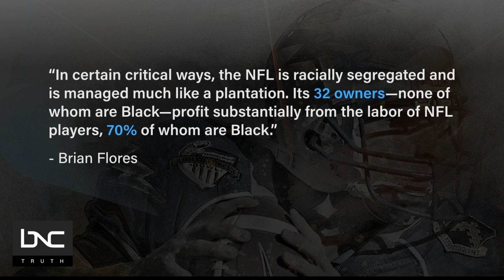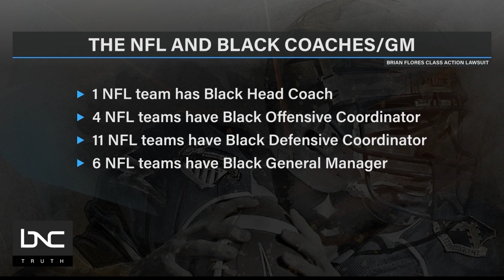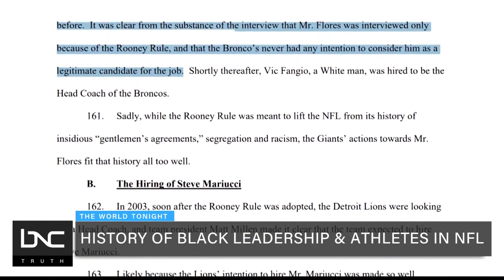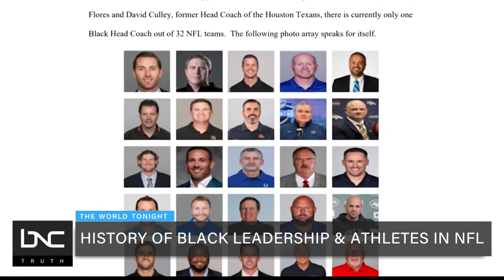NFL's History of Black Athletes, Leadership and the Racism They Faced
The NFL's history with racism spans decades and there are also non-professional teams from the past that had controversial names.

From Black athletes being locked out to claims of a racist culture in pro-sports, the history of athletes of color in America is a battered one.

BNC correspondent Anser Hassan looks at the history of Black athletes in the NFL.

All this and more on “The World Tonight.”